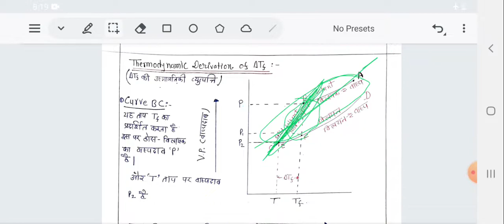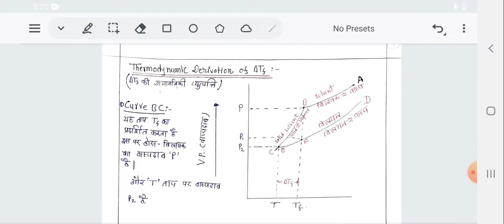physical chemistry bsc3rdyear|solution|thermodynamic derivations of∆Tf,Kf,& molecular wt.|by Rubia..